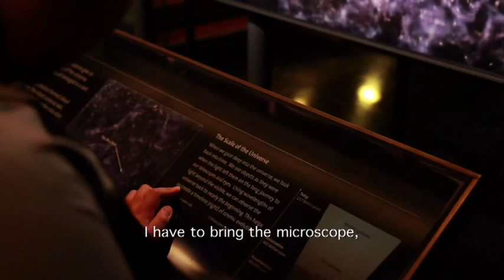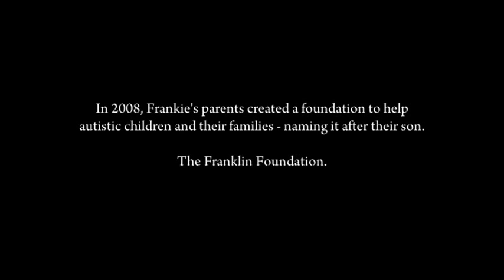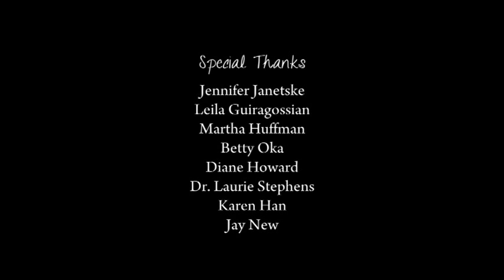"Frankie's Dream" - Global Exchange Program 2011